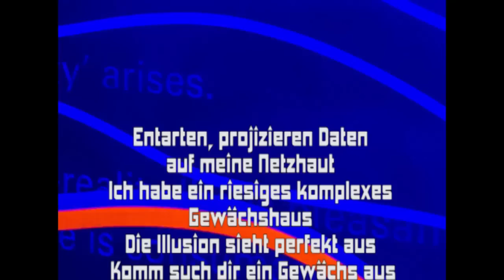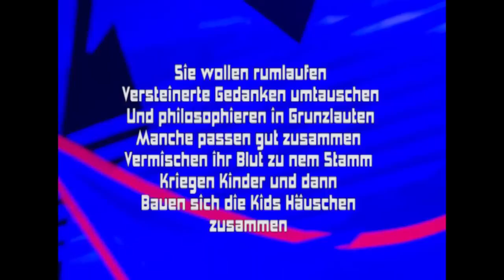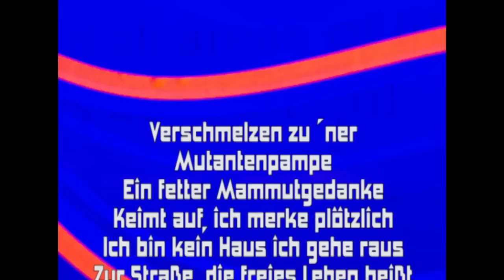OHRBOOTEN Gewächshaus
Hier der Song Gewächshaus vom 5. Studioalbum
TANZ MAL DRÜBER NACH

Wir kommen zu euch :

29.10. - BERLIN - Privat Club
3.11. - Regensburg - Alte Mälzerei
4.11. - Salzburg - Rockhouse
5.11. - Innsbruck - Weekender
6.11. - Wien - B72
7.11. - Passau - Zeughaus
10.11. - Marburg - KFZ
11.11. - Göttingen - Musa
12.11. - Osnabrück - Kleine Freiheit
13.11. - Kiel - Pumpe
14.11. - Rostock - Peter Weiss Haus
02.12. – Bremen Lagerhaus
03.12. – Hamburg – Grünspan
04.12. - Köln - Gebäude 9
05.12. - Stuttgart - Clubcann 300
06.12. - CH - Zürich EXIL
09.12.- DRESDEN - GROOVESTATION
10.12.- MAGDEBURG - FACTORY
11.12.- HANNOVER - FAUST
16.12.- ERLANGEN - E-WERK
17.12.- ASCHAFFENBURG - COLOS SAAL
18.12.- MÜNCHEN – STROM
Die schönen, wohlgeformten
und selbstgemachten Hardtickets gibt es nur bei uns
Und die 0815 Tickets überall wos Tickets gibt.